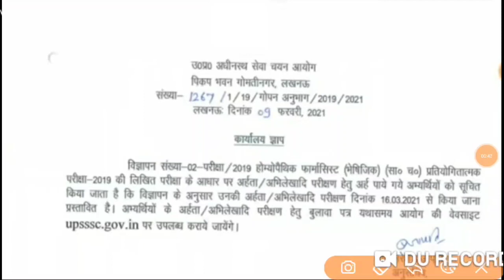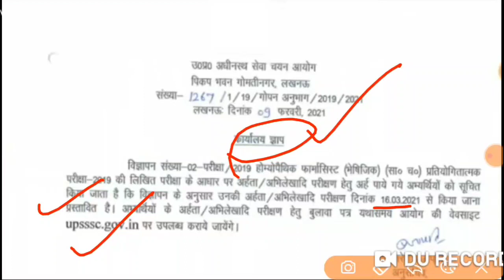UPSSSC ने जारी किया NOTICE , UPSSSC LATEST UPDATE TODAY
प्रिय छात्र/छात्रा TGT PGT 2020 और GIC pravakta की क्लासेज हमारे मोबाइल एप्लीकेशन पर ऑनलाइन चलाई जा रही है आप हमारे ऑनलाइन Paid Class में अगर प्रवेश चाहते हैं तो मोबाइल नंबर 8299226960 पर Whatsapp के माध्यम से सम्पर्क करें। "Entry TGT PGT 2020- subject name" लिख कर भेजें । हमारे संस्थान में चलाई जा रही सभी कक्षाएं केवल qualified ही नहीं बल्कि उन अध्यापकों के द्वारा चलाई जा रही हैं जिन्होंने TGT, PGT, LT GRADE, NVS, KVS, Assistant professor आदि परीक्षाओं में टॉपर्स की लिस्ट में रहे हैं। यह अध्यापक ही आपको बता सकते हैं कि आज के ट्रेंड में क्या पूछा जाता है, कहाँ से पूछा जाता है, कैसे पढ़ना है, कौन सी बुक पढ़नी है और क्या नहीं पढ़ना है । live class के साथ-साथ ऑनलाइन प्रैक्टिस सेट भी आपको मिलेंगे ,ऑनलाइन मॉक टेस्ट होंगे, विगत परीक्षाओं में आप के विषय के toppers के notes भी मिलेंगे । हमारे संस्थान के सभी अध्यापक कठिन परिश्रम करके परीक्षाओं में टॉप किए हैं और अब आपके साथ भी परिश्रम करेंगे और आपसे भी परीक्षण उसी तरह से करवाएंगे जिससे आप अभी परीक्षा में सफल हो सकें। चमक दमक से दूर हम और हमारे शिक्षक केवल परिश्रम में विश्वाश करते हैं। "पढ़िए उनसे जो परीक्षाओं में टॉप किये हैं" और अपना चयन सुनिश्चित करें । अपने विषय के डेमो वीडियो को देखने के लिए क्लिक करें👇👇👇👇
tgt pgt 2020 online science class,

69000 shikshak bharti latest news
lekhpal vacancy
uppcl uppcl aro exam date
uppcl aro exam date 2020
uppcl aro vacancy 2020 uppcl je 2020 vacancy
uppcl tgt uppcl tgt latest news
upsssc beo exam latest news
uppsc latest news up
lekhpal bharti
UPSI Bharti
upai notification
rajasthan police
Rajasthan ASI recruitment
up teacher vacancy
new shikshak bharti assistant professor vacancy
uppcl je 2020 vacancy,
uppcl je new vacancy 2020,
uppsc ae update,
up je upcoming vacancy
adhishashi adhikari
nagar panchayat upsssc je exam date,
नगर निगम भर्ती 2020,
adhishashi adhikari nagar panchayat job profile
upsssc news up new vacancy 2020
executive officer exam date 2020
executive officer je vacancy in up 2020
lekhpal vacancy in up 2020
nagar nigam up je vacancy
upcoming teacher bharti